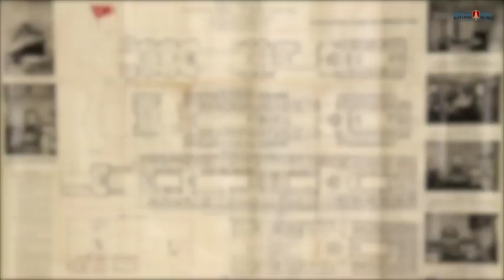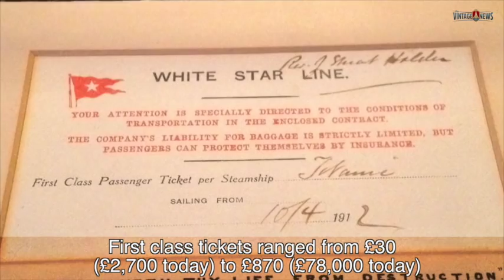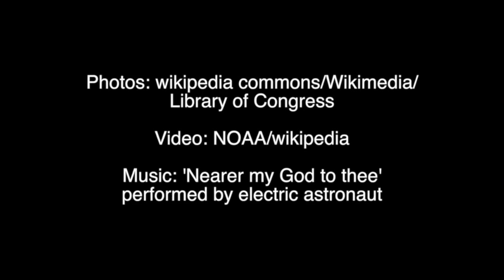RMS Titanic - Olympic Class Ocean Liner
RMS Titanic was a British passenger liner that sank in the North Atlantic Ocean in the early morning of 15 April 1912, after colliding with an iceberg during her maiden voyage from Southampton to New York City. Of the 2,224 passengers and crew aboard, more than 1,500 died, making it one of the deadliest commercial peacetime maritime disasters in modern history. The largest ship afloat at the time it entered service, the RMS Titanic was the second of three Olympic class ocean liners operated by the White Star Line, and was built by the Harland and Wolff shipyard in Belfast. Thomas Andrews, her architect, died in the disaster.